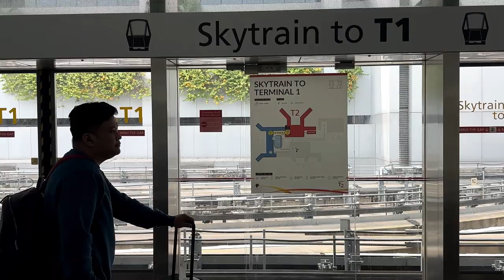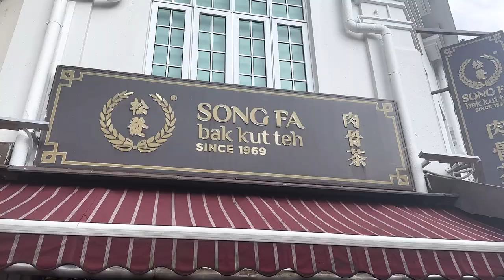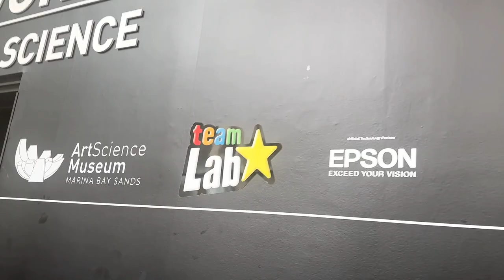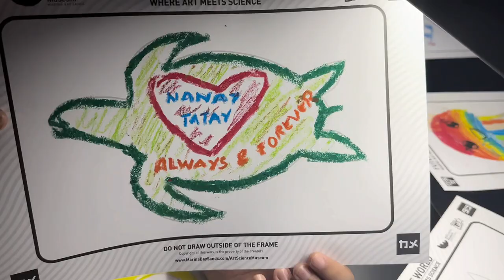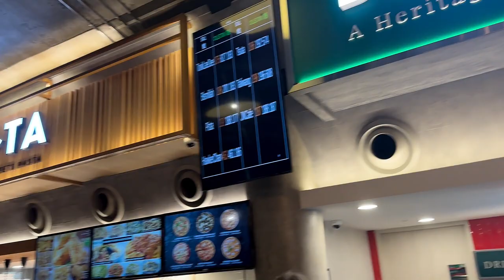Singapore vlog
Sharing with you our "5 Days 4 Nights" Singapore itinerary through this travel vlog.  This video covers our first two days in Singapore.

00:00 Introduction
01:06 DAY 1
02:09 The Rain Vortex at Jewel Changi
03:06 Gochi-so Shokudo
04:22 Village Hotel Albert Court
05:30 Singapore River Cruise
07:24 Song Fa Bak Kut Teh
08:12 Singapore Riverwalk
09:03 Merlion Park
09:49 DAY 2
10:13 CHIJMES
11:04 Raffles City
11:44 Singapore Sling at Raffles Hotel
13:34 Future World at ArtScience Museum
15:33 Arabica at The Shoppes
16:02 Sands Skypark
18:20 Supertree Grove
18:59 Jurassic Nest Food Hall
19:38 Garden Rhapsody

Threads: @theodoreboborol
X: @theodoreboborol